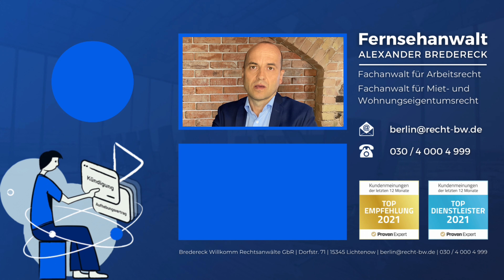Wann darf ein Azubi den Ausbildungsbetrieb wechseln? (Tipps)